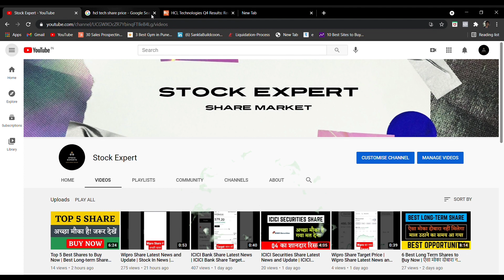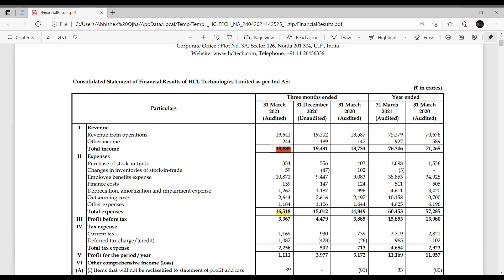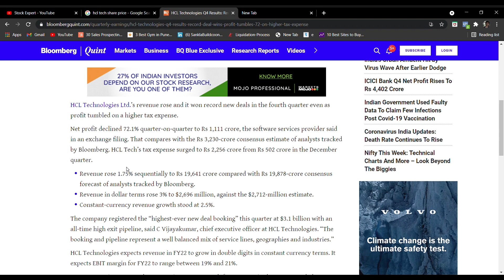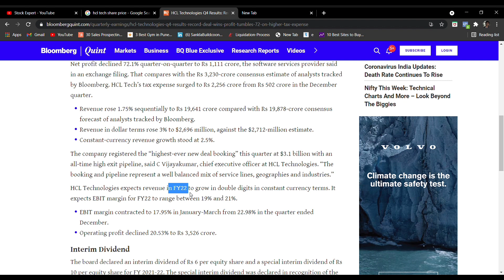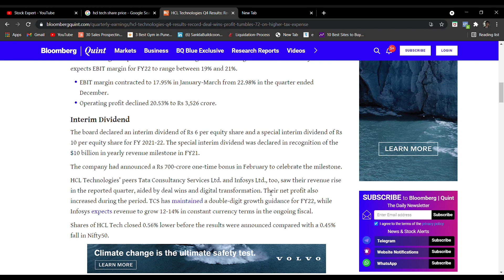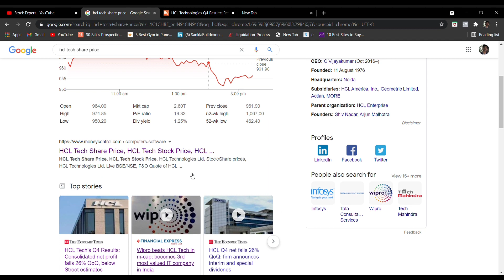HCL Technologies Q4 Result Update | HCL Technologies Share Latest News Today | HCL Dividend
Here we are with the latest updates about quarterly results of HCL Technologies. Are you worried about the Q4 performance of HCL? Must watch If the answer is Yes. Here we have covered the positive points that are reflected in HCL Technologies Q4 Result

Don't invest without proper guidance. Here we have just covered the news and our view point towards the share

HCL Technologies Share Latest News and Update